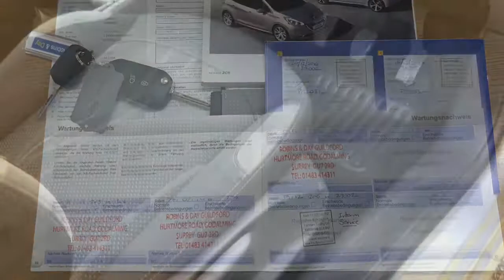Peugeot 208 1.2 VTi Active 3dr now sold by Taylors Pitstop Garage, nr Crawley West Sussex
This vehicle is now sold. Please visit our YouTube channel for the latest stock Facebook

Ref: 13997